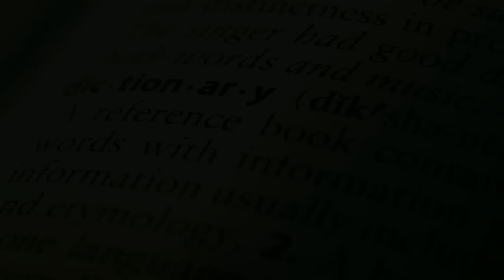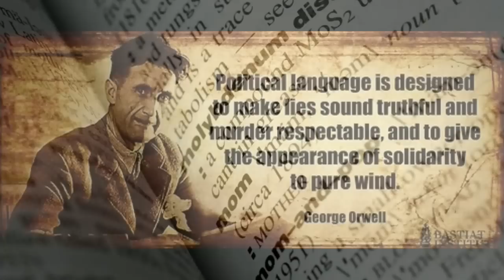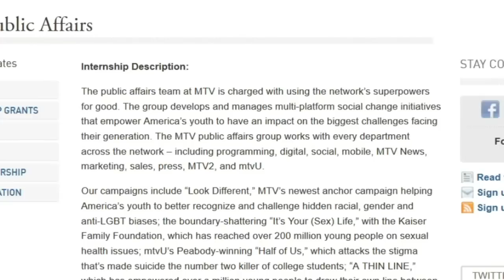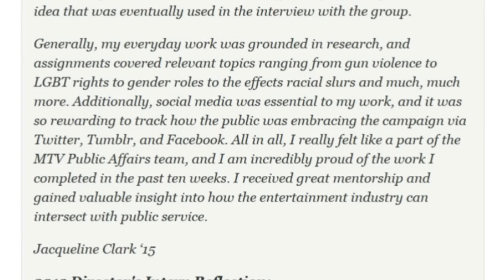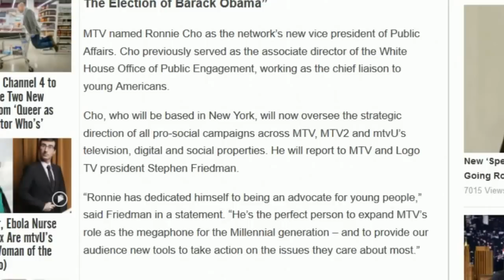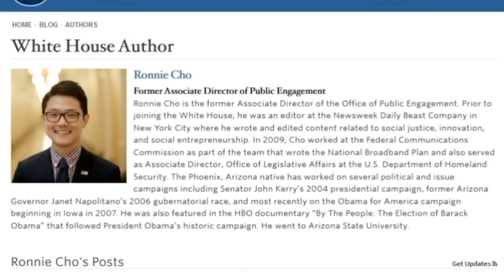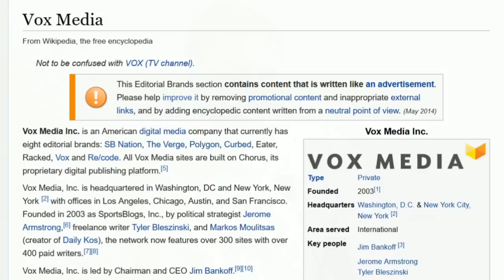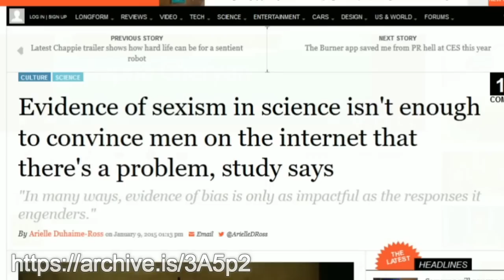MTV Public Affairs & Democratic Party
MTV Public Affairs, who is in charge of all the "pro-social" campaigns on social media and multiple channels, is headed by Obama administration's former Assistant Director of Youth Engagement.

If you want to show support, the best way to do so is by sharing this video with your friends or favorite conservative voice. If you wish to pay gratitude monetarily

Say hi on twitter: @GameDivider